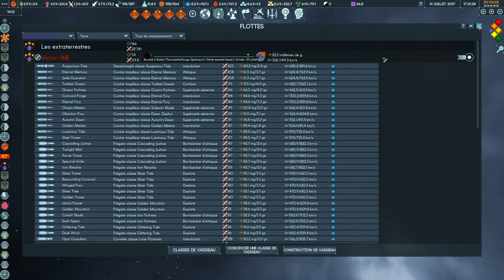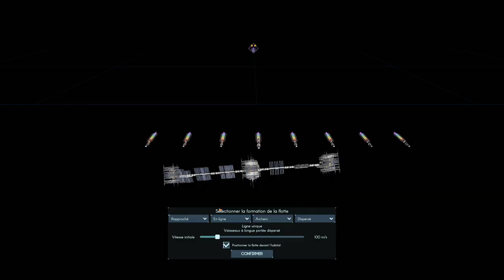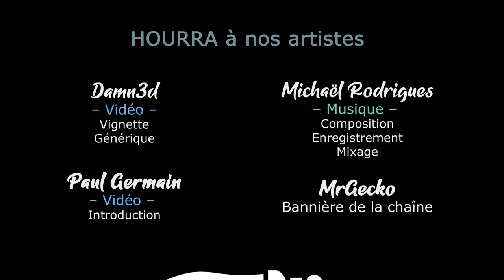TERRA INVICTA INITIATIVE - Ep58 - Comment berner l'IA ... ça fonctionne presque ! [FR]